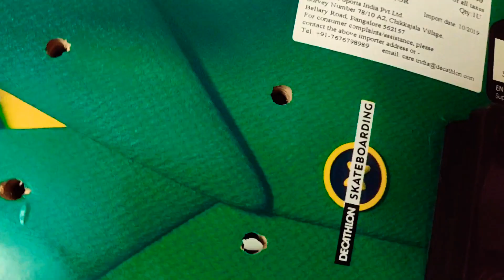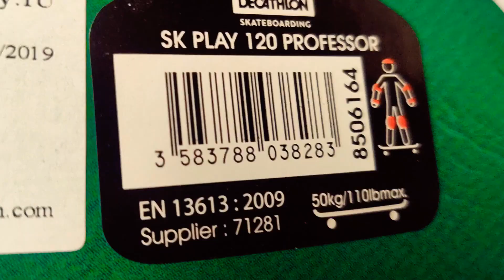Oxelo Play 120 Professor Skate Board | Best Skate Board for Kids | eDrive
Oxelo Play 120 Professor Skate Board by Decathlon

Best Skate Board for Kids

Buy Links

If you do online Shopping with Amazon, Shop through the below link.
That will helps the channel.

Music Info: Need Some Air by RomanSenykMusic.